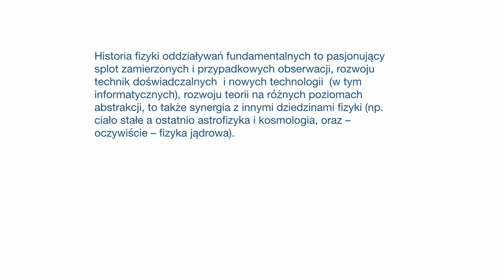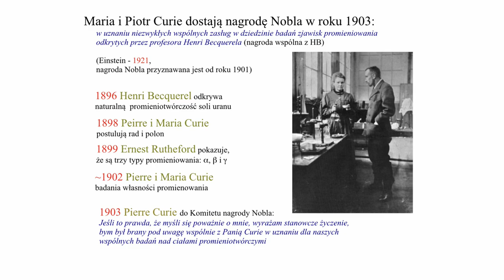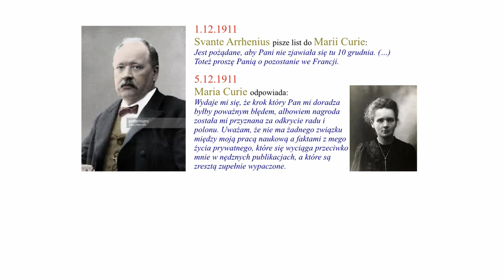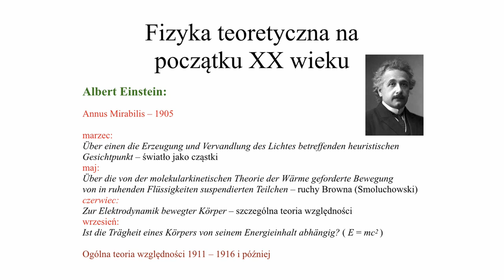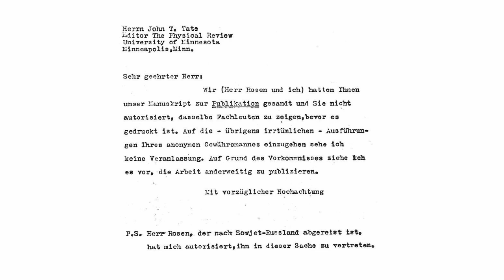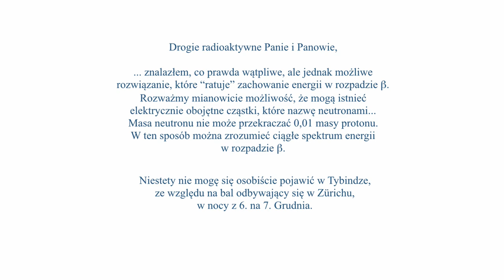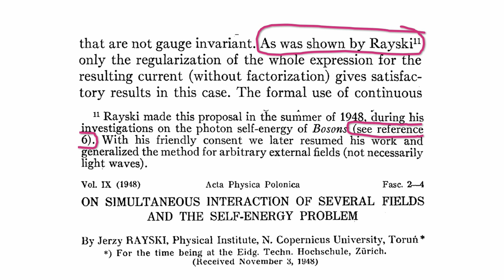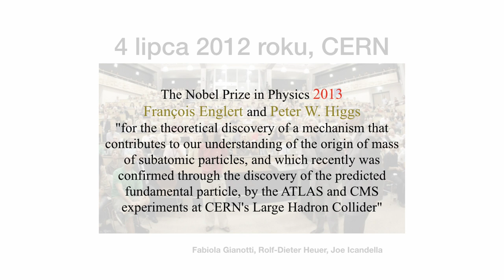Bliżej Nauki: Kręte drogi nauki: od Marii Skłodowskiej-Curie do Petera Higgsa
Wykład „Kręte drogi nauki: od Marii Skłodowskiej-Curie do Petera Higgsa” został przeprowadzony 6 marca 2018 r. w ramach cyklu „Bliżej Nauki" przez prof. dr. hab. Michała Praszałowicza z Zakładu Teorii Cząstek.